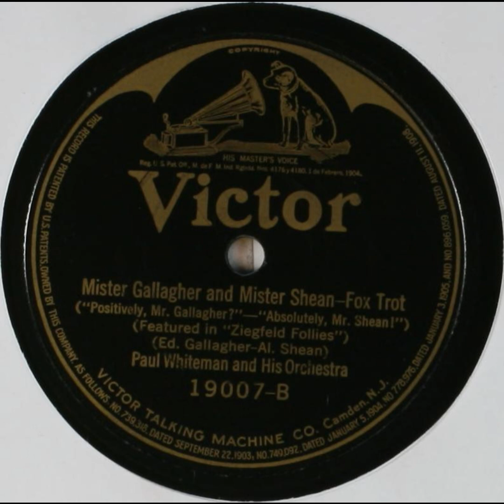Mister Gallagher and Mister Shean - Paul Whiteman and His Orchestra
Title: Mister Gallagher and Mister Shean

Summary
Jazz/dance band, with monologue, Fox trot

Names
Murray, Billy -- Speaker
Paul Whiteman and His Orchestra -- Musical Group
Whiteman, Paul -- Leader
Tordy, George -- Instrumentalist -- Violin
Shean, Al -- Songwriter
Gallagher, Ed -- Songwriter

Genre
Ragtime, jazz, Humorous songs

Media Size
10-inch

Recording Label
Victor

19007

3

Recording Date
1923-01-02